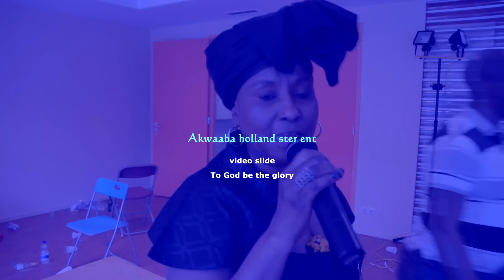Enstoolment Nana Ama Amanfo {Abakomahemaa}